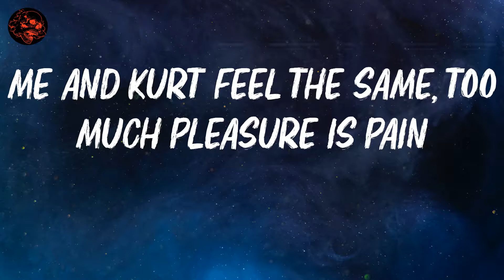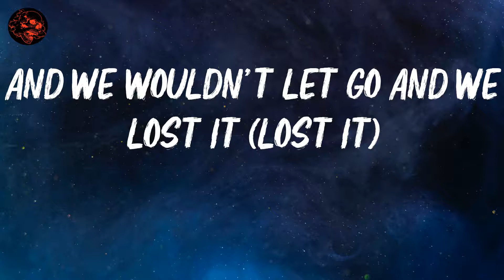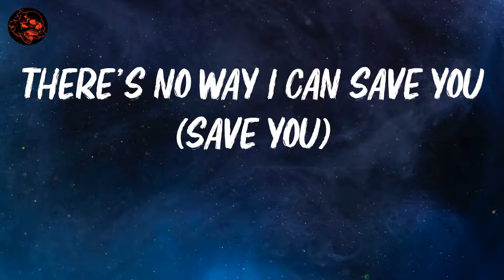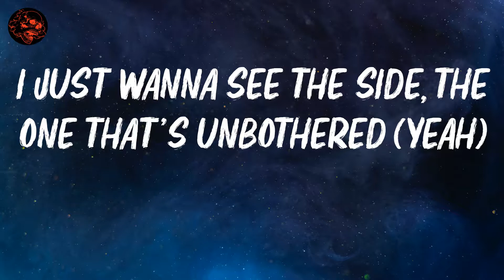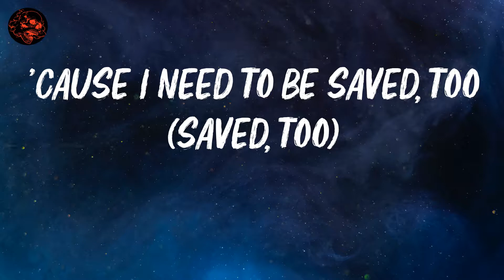Post Malone | Goodbyes | Lyric Video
lyrics: Goodbyes

She need something to change, need to take off the edge
But you don't got shit to say
There's no way I can save you (save you)
And my fingertip stained, looking over the edge
Say you needed this heart and you got it (got it)
And we wouldn't let go and we lost it (lost it)
I want you out of my life
My heart get possessive, it got you precise
Can you not turn off the TV? I'm watchin' the fight
I flood the garage, blue diamond, no shark
You don't need a key to drive, your car on the charger
And I don't want you to never go outside (outside)
I promise if they play, my niggas slidin' (slidin')
I'm fuckin' her, the tour bus still ridin' (ridin')